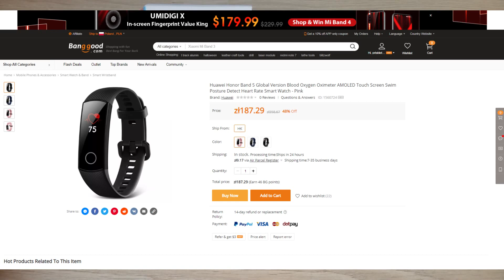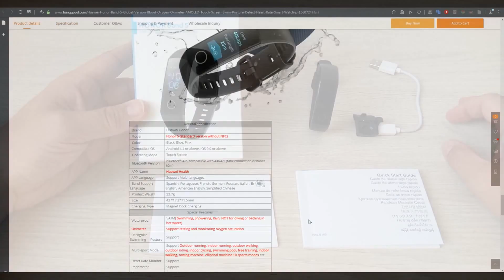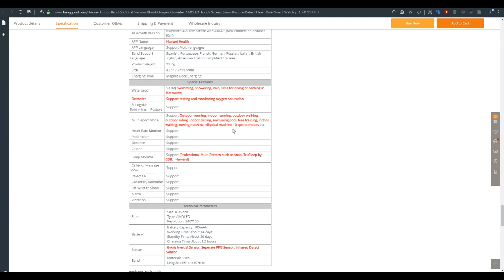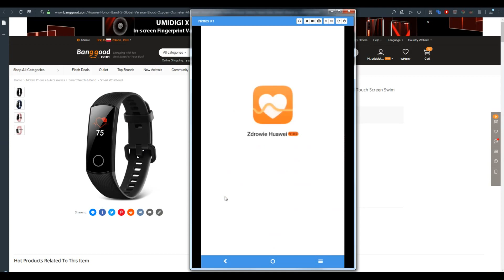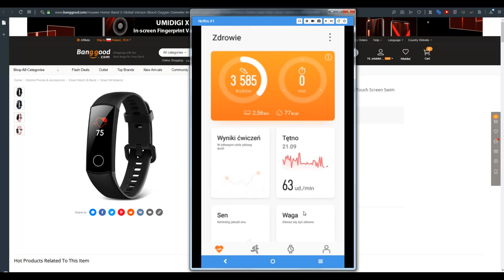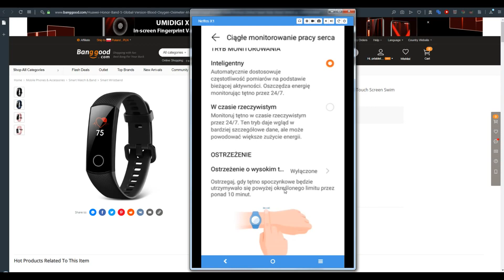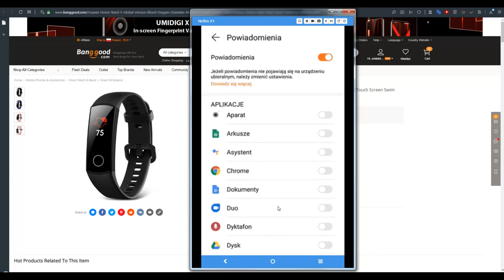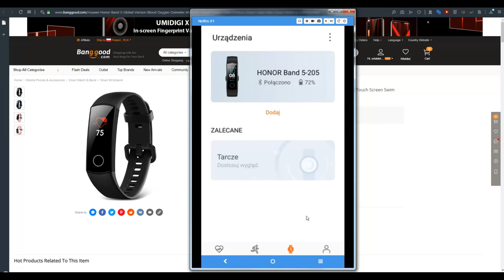Smartband HONOR Band 5 - realny konkurent dla Xiaomi Mi Band 4? - test / recenzja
Smartband HONOR Band 5 to odpowiedź Huawei na rewelacyjną w swoim segmencie cenowym opaskę Xiaomi Mi Band 4.  W dzisiejszym odcinku zobaczycie jak została wykonana, w jakie funkcje została wyposażona oraz jak spisuje się aplikacja mobilna do zarządzania opaską
Sprawdź cenę opaski Honor Band 5
Zobacz też cenę promocyjną cenę na opaskę Xiaomi Mi Band 4